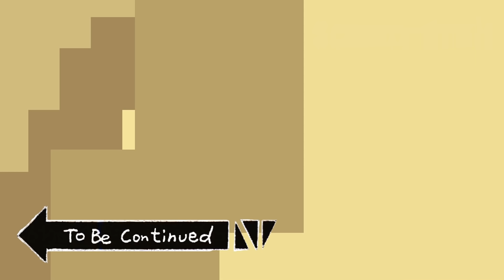AMONG US IN MINECRAFT FAILS TO BE CONTINUED BY SCOOBY CRAFT PART 2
Hi 👋🏻 If You live in USA write a comment
Among us fails in minecraft. Cute minecraft? but not! It's very cursed minecraft with (Among Us mod)
Press like please 💖💖